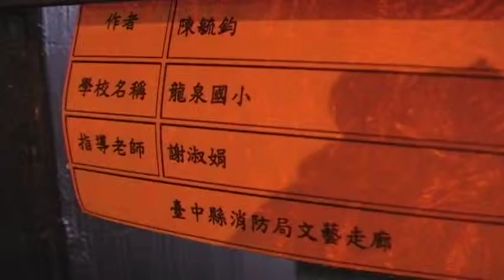龍泉國小 921畫展 東勢客家文化館 地球村 Arts104 古玩古董 玉而富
龍泉國小 921畫展 東勢客家文化館

(藝術品)